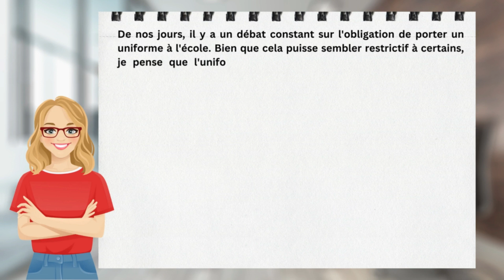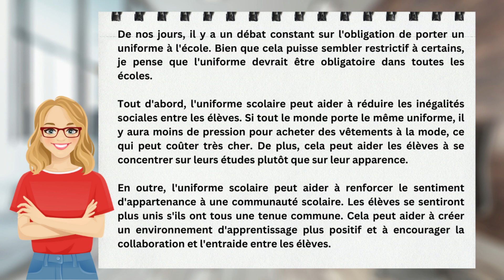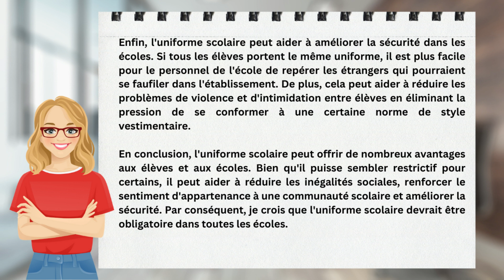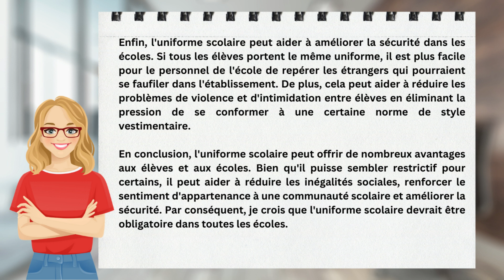How to score b2+ or C1 in TEF Writing | Section B 🌟| L'uniforme doit être obligatoire à l'école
You have a question, we got a solution for you!  Book 1-1 appointment with Ankita for her valuable personal advise basis your own case👇
How to score b2+ or C1 in TEF Writing

L'uniforme doit être obligatoire à l'école

Feel free to connect me for TEF guidance!
Merci...
TEF Canada guidance by Ankita Agrawal
|| Influencer Anks ||